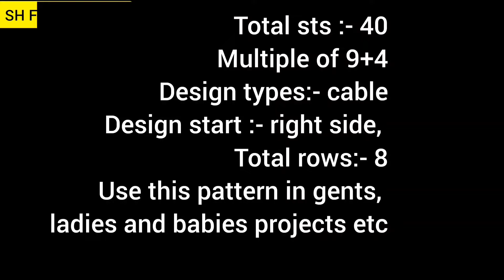knitting cable design // knitting cable design for gents and ladies sweater😊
bunai design,
bunti, sweater design, gents sweater design, ladies sweater design, knitting sweater design,